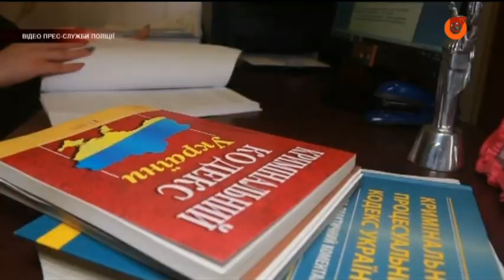На хабарі попалася співробітниця виконавчої служби